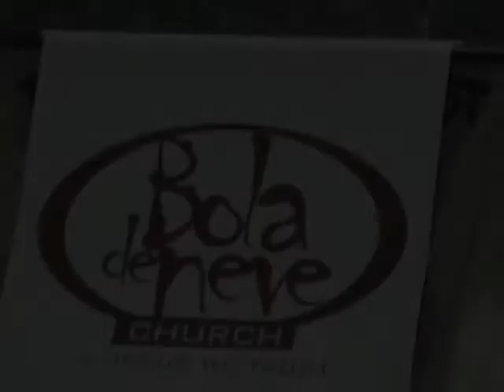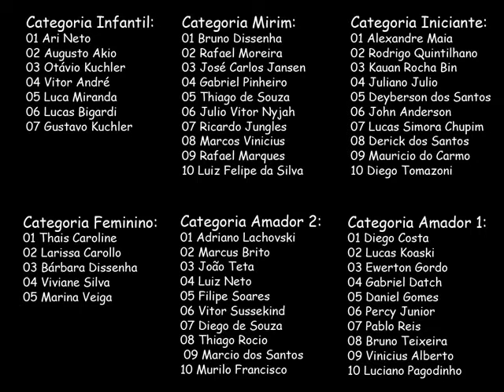2ª etapa Circuito Bola de Neve de skate Amador 2009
vídeo da cobertura da 2° etapa do circuito Bola de Neve de skate amador 2009 em curitiba trust skatepark, por S3T company